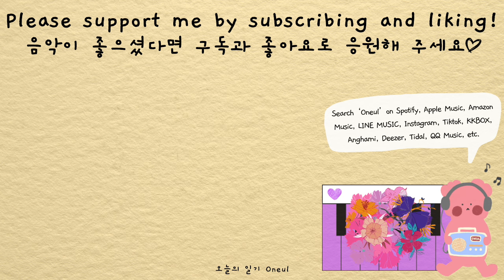어흥! 집순이 아기사자 (Little Lion) | 귀여운음악, 브이로그음악, 무료브금, Royalty Free Music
다들 집에서 노는 걸 좋아하시나요?
아니면 밖에서 돌아다니는 걸 좋아하시나요~?